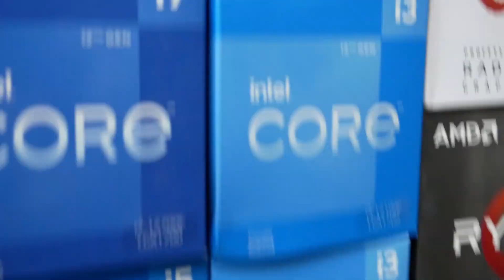Processor Price Update Nehru Place 2022 Ryzen, Intel i3, intel i5, intel i7, intel i9 Best Price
Shop Details :- AARUSH INFOTECH SERVICES
Address :- 112 VISHAL BHAWAN 95 NEHRU PLACE -110019
NEAR BY MODI TOWER NEHRU PLACE
Nearest Metro :- Nehru Enclave and Nehru Place
Digital Ocean Nehru Place

This Video is made for Education Purpose only to give Market related Information. Techno Khima   & YOUTUBE is not be responsible for any Profit or Loss in any kind of Business. Its all depend on Customer's Business Plan & Hard Work before buying anything. Must research Market from your side before any kind of Business.

ये वीडियो सिर्फ होलसेल मार्किट की जानकारी देने के उद्देस्य से बनाई गयी है | यदि आप वीडियो के माध्यम से कोई भी खरीदारी करते है और आपके साथ कुछ धोका या नुक्सान होता है तो इसमें  Techno Khima और YOUTUBE की कोई जिम्मेदारी नहीं होगी | ग्राहक अपनी खरीदारी अपने सूझ बुझ से और सोच समझ के करे |

best pc shop in nehru place
best gaming pc shop in nehru place
full setup gaming pc
gaming pc with monitor
gaming pc in 35,000 wtih monitor
gaming pc in 36,000 wtih monitor
gaming pc build under 1 lakh
gaming pc build under 2 lakh
gaming pc nehru place
gaming pc wala nehru place
gaming pc build nehru place 2024
gaming pc under 20000 nehru place
gaming pc scam
gaming pc wala scam
amazon prebuilt gaming pc scam
pc game review 2024
gaming pc reviews
nehru place delhi
nehru place graphic card price
50000 pc Build
50000 best gaming pc Build
50000 full pc build
50000 full pc build 2024
50000 full gaming pc build
graphic card price in nehru place
used graphics card nehru place
cheapest gaming setup in india
best gaming pc under 50000 full setup 2024
how to build a gaming pc in india
cheapest gaming pc build india
how to make gaming pc at home
cost of assembling a pc in india